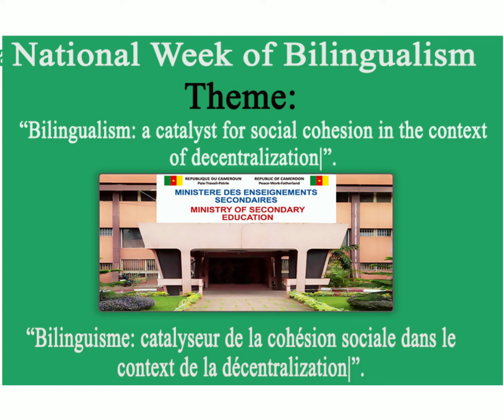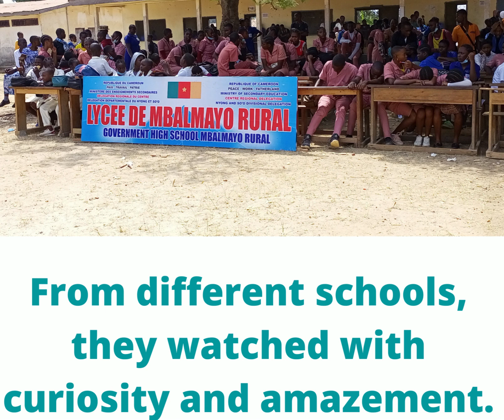National Week of Bilingualism 2022 For The Centre Region